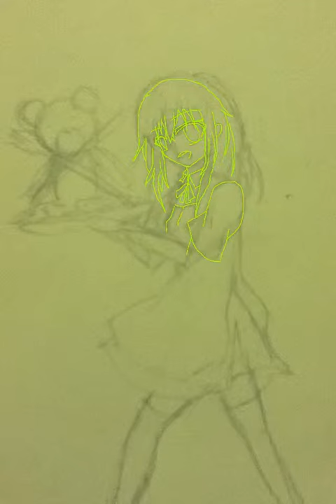WORKING!!!山田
リクエストを受けて描いて見ましたが似てない...！！！(Twitterのある方に使用許可出してます)因みに私ワーキングとやらは全く存じ上げなんだです。